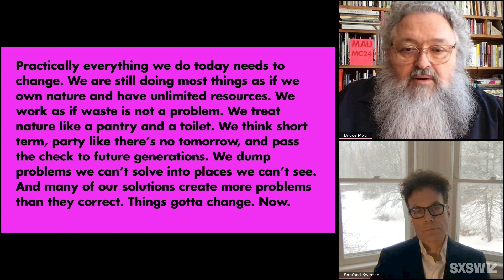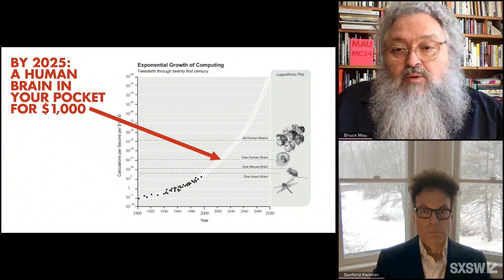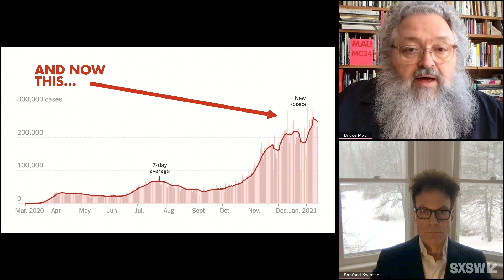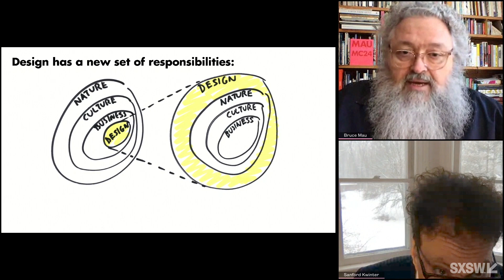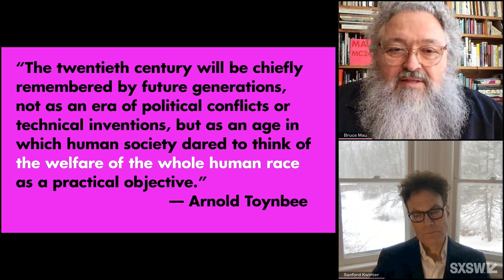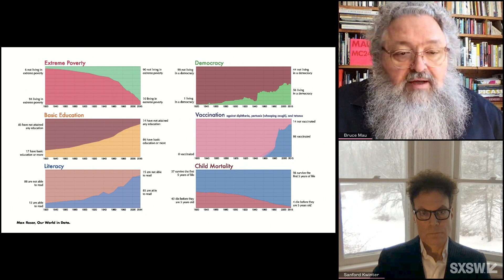Bruce Mau: Designing for the Cluster | SXSW 2021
Bruce Mau applies his MC24 design principles and his new life-centered approach to confronting the simultaneous cluster cascade of crisis that he calls The Cluster: Pandemics - Racial and social justice - Climate - Food Insecurity - Governance. Mau will demonstrate that all of these global challenges are interrelated and that they have their origin in a fundamental crisis of empathy.